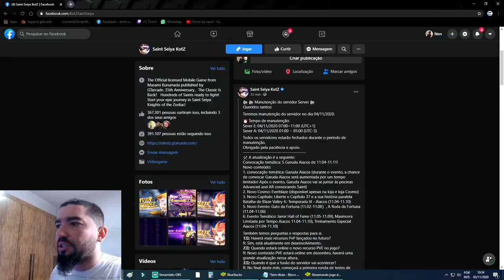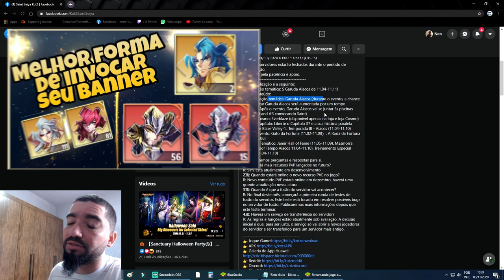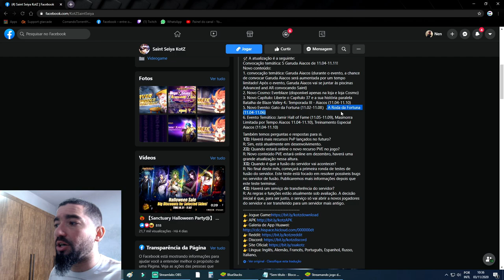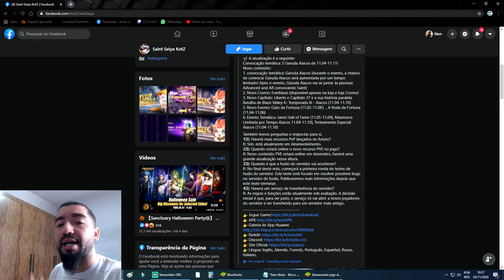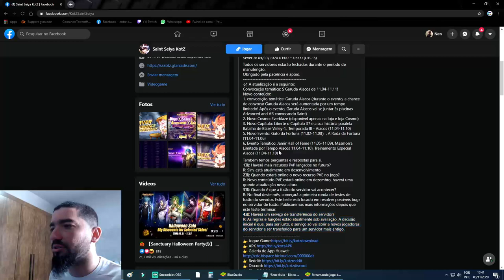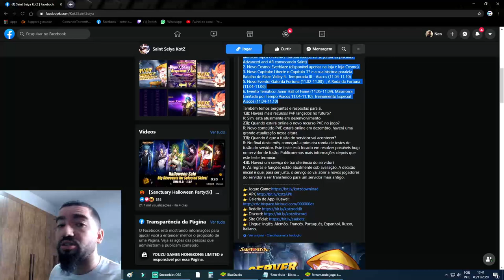Rodando Gato Pra Me Animar no Aiacos e Resposta Gt - Saint Seiya Awakening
Nesse vídeo faço o evento do gato da fortuna compartilhando o meu drop de gemas, além de comentar o que temos no post do Face nesta mesma data do Saint Seiya Awakening Kotz.